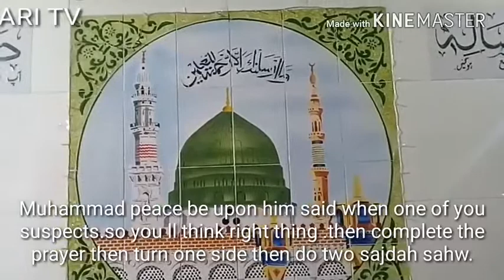sajdah sahw ada ky beghair dono traf salam pher dia by dilawar shah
sajdah  sahw ky beghair dono traf salam pher dia by dilawar shah